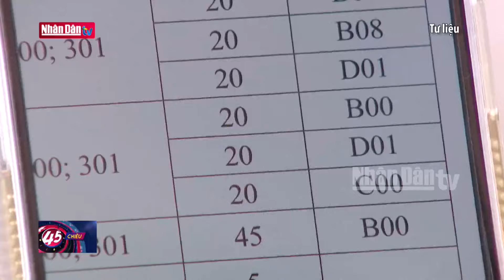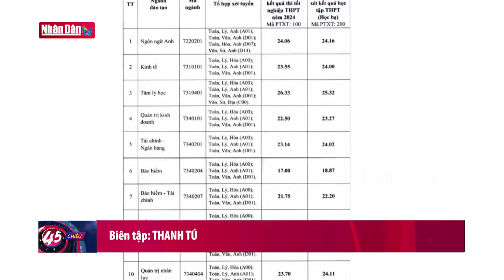Những lưu ý sau khi biết điểm chuẩn đại học năm 2024 | Tin tức GIÁO DỤC | Đảng với Dân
Từ ngày 17/8, các trường đại học bắt đầu công bố điểm chuẩn, kết quả trúng tuyển đại học năm 2024. Thí sinh cần kiểm tra kết quả trúng tuyển bằng cách đối chiếu điểm thi, nguyện vọng với điểm chuẩn của ngành và trường đã đăng ký. Để chắc chắn, thí sinh cần theo dõi danh sách trúng tuyển.

Sau khi các trường đại học công bố điểm chuẩn, thí sinh có thể kiểm tra kết quả trúng tuyển bằng cách đối chiếu điểm thi, nguyện vọng với điểm chuẩn của ngành và trường đã đăng ký. Để chắc chắn, thí sinh cần theo dõi danh sách trúng tuyển.

Thí sinh cần xác nhận nhập học trên hệ thống chung của Bộ GD&ĐT. Chậm nhất 17h ngày 27/8, tất cả thí sinh trúng tuyển phải hoàn thành xác nhận nhập học trực tuyến trên hệ thống chung. Nếu bỏ qua bước này và không có lý do chính đáng, thí sinh bị hủy kết quả. Từ 28/8, các trường chưa đủ chỉ tiêu có thể tuyển bổ sung. Thí sinh chưa trúng tuyển, nếu có nhu cầu đăng ký, cần theo dõi các trang thông tin của trường và làm theo hướng dẫn.